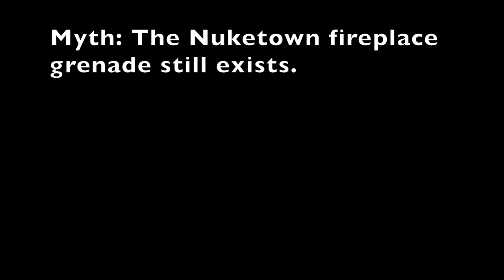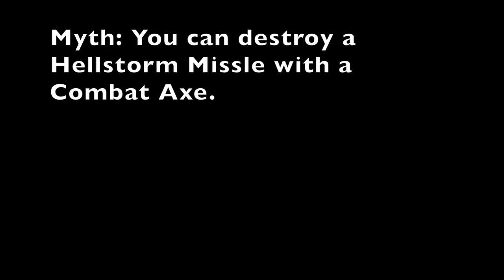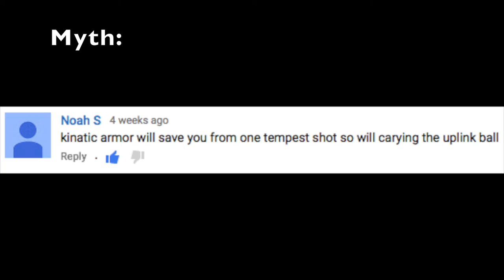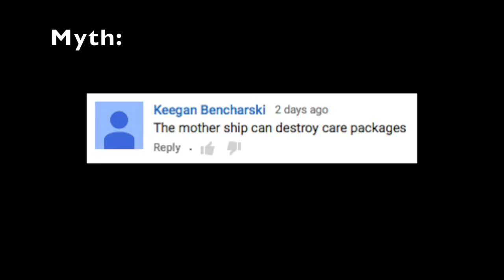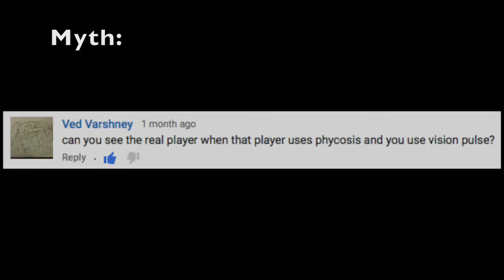Black Ops 3 Mythbusters 4 - Nuketown, Hellstorm, Uplink And More! (Black Ops 3 Mythbusters Ep. 4)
A Black Ops 3 Mythbusters video looking at the Active Camo, Tempest, Nuketown, Hellstorms and more! I hope you guys enjoy the video!

I am having so much fun playing Black Ops 3, and it's even more fun to make these videos about it.